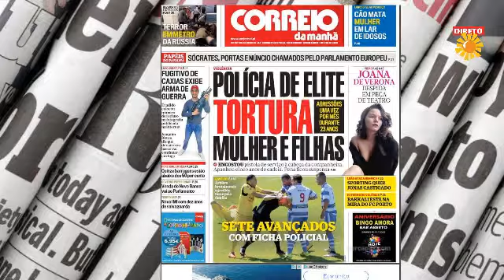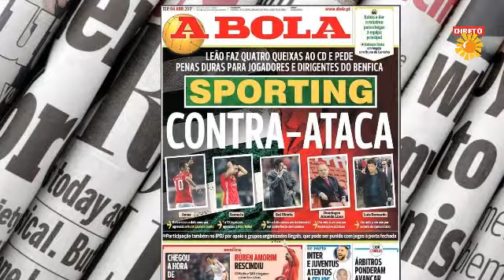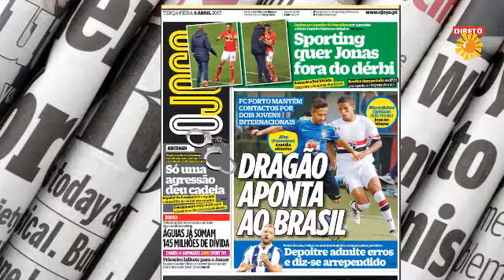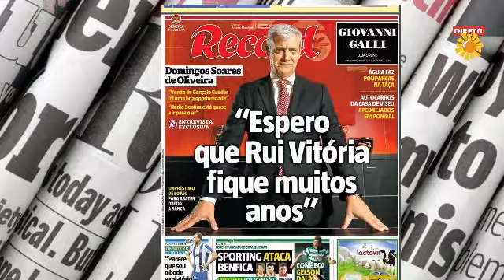Nova Manhã: Ter, 4 Abril